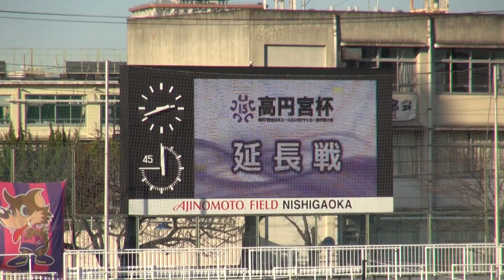高円宮杯全日本ユース（U-15） 決勝 セレッソ大阪vsガンバ大阪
高円宮杯第27回全日本ユース（U-15）サッカー選手権大会
決勝　2015年12月28日　東京／味の素フィールド西が丘
セレッソ大阪U-15（関西②)　vs　ガンバ大阪ジュニアユース(関西③)